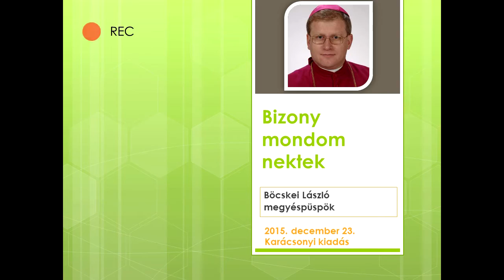Bizony mondom nektek - 2015. december 23. - Karácsonyi kiadás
Böcskei László nagyváradi római katolikus megyéspüspök híveihez intézett buzdításai - 2015. december 23. - Karácsonyi kiadás